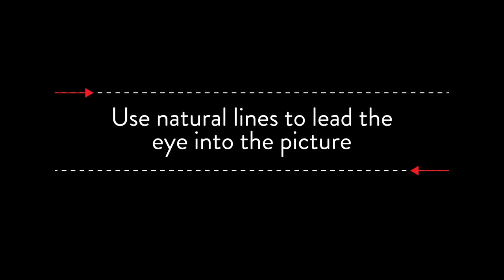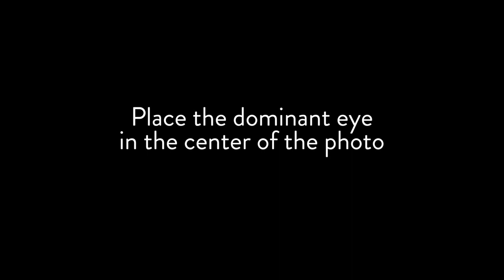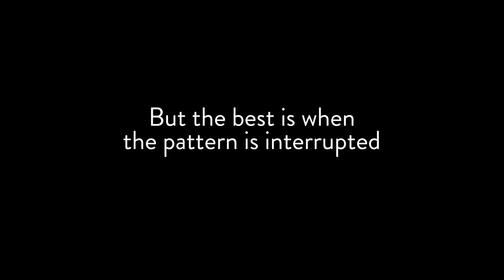9 Photo Composition Tips feat Steve McCurry